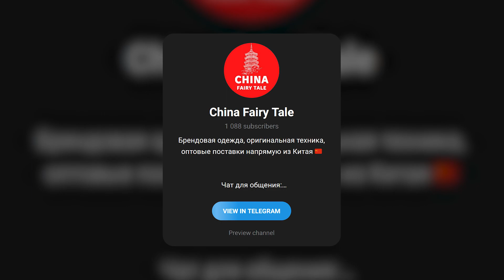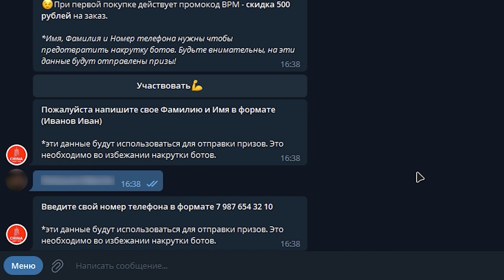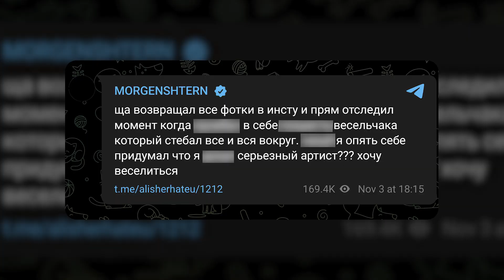ТЕЙП СНОВА ПРОДАЛСЯ! КТО ТАКОЙ ЯНГ МОСКОУ? МОЙ БЕЛЫЙ - ФИТ ЗА БАБКИ? / МОРГЕН, ОКСИМИРОН THRILL PILL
Для розыгрыша заходим в бота (и вводим данные)

В этом выпуске мы расскажем последние новости рэпа: Big Baby Tape продал фит Young Moscow? Кто такой Янг Москоу? MORGENSHTERN меняет стиль?